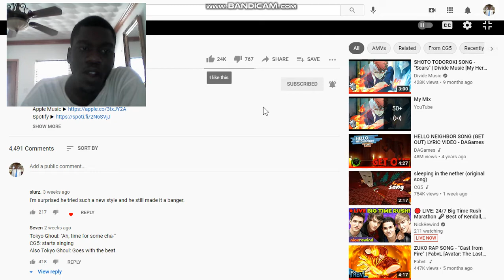WE HAVE CORSPE AT HOME! | Trijosh Reacts #345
I haven't watched Tokyo Ghoul but this song is a drop! Good job Charlie!

Song/Video by @CG5​
Heavily inspired by @CORPSE​
Vocal mixing by @oo oxygen​
Footage from Tokyo Ghoul

Follow @CGLIVE​ and @CG5 Instrumentals